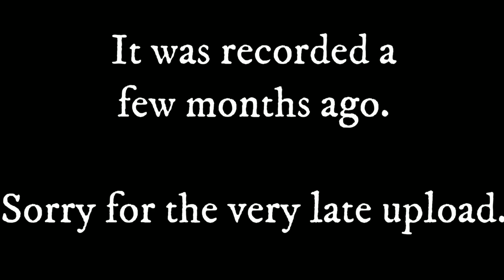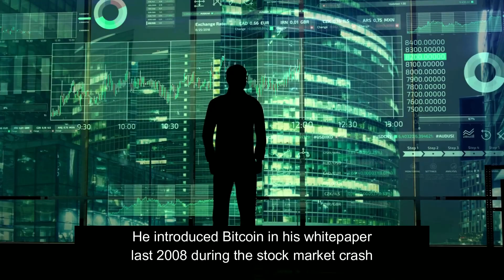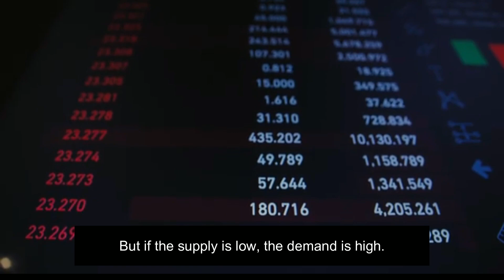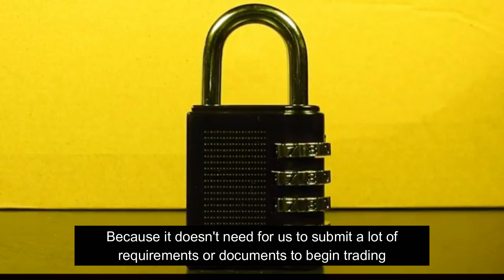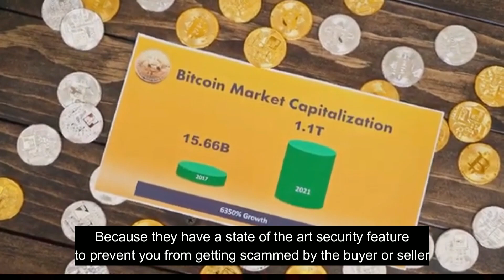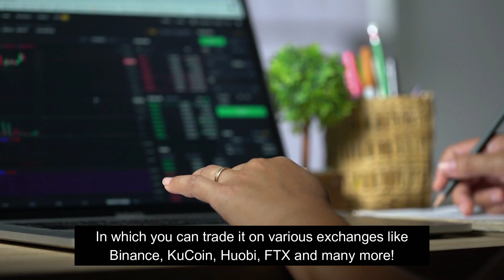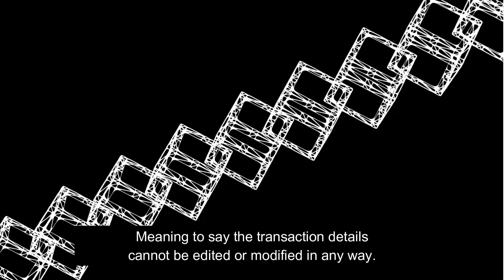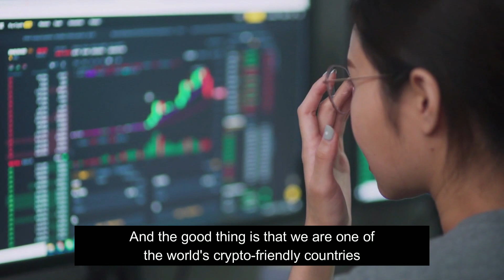Bitcoin explained in Ilonggo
Happy weekend everyone! I'm back again for another video!

This time, we're going to do something educational for you guys. In this video, let's get down to the very basics of Bitcoin but in Ilonggo and English language combined (a.k.a. Illonglish).

If you are one of those who are either uninformed or misinformed about Bitcoin, this is your chance to finally learn and understand on what Bitcoin is really all about especially its real use cases and fundamentals.

This was recorded a few months ago and I sincerely apologize for the very late upload.

Full disclosure: This is not a financial or investment advice. Cryptocurrencies and play-to-earn blockchain NFT games are having substantial risks. Always do your own research, invest what you can afford to lose and manage your risks very well.